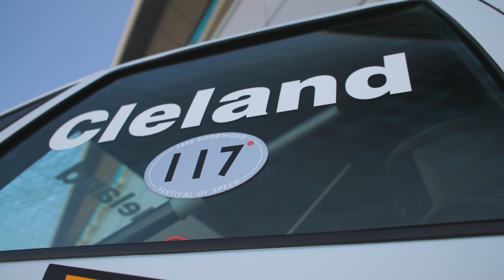Our BIGGEST ever auction at Silverstone Festival! 480+ Lots!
Join us for The Iconic Sale at Silverstone Festival, 23rd-25th August.

Our biggest ever sale at Silverstone Festival, 3 day sale with over 480 lots!